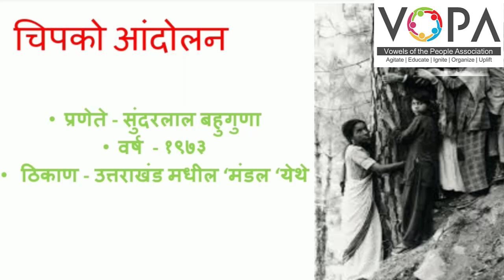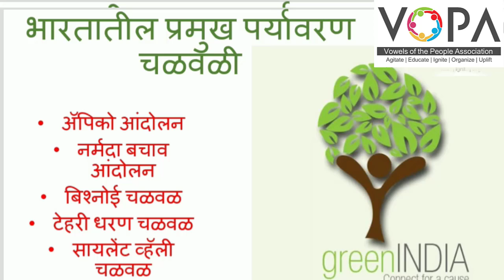५ वी | परिसर अभ्यास १ | पाठ १८ | पर्यावरण आणि आपण | V5 | V-School